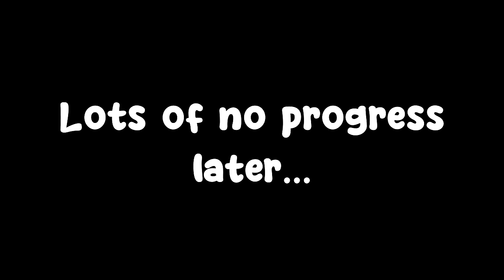WE GOT THE BAD ENDING IN RAFT! - FINALE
This is it, the end of Raft. re we the first ones to complete this game? Maybe...